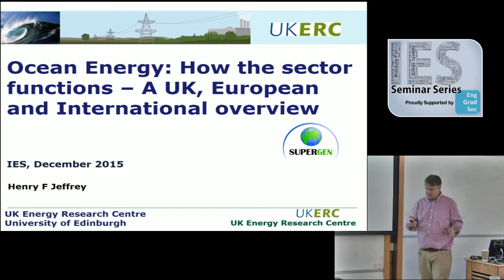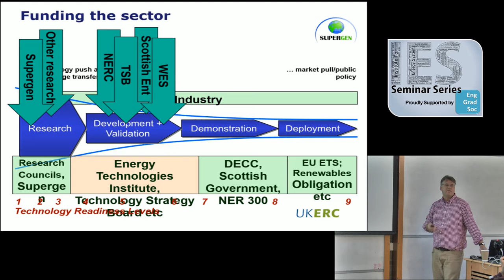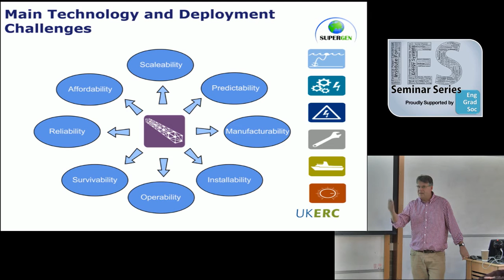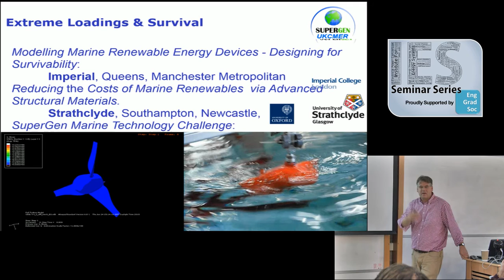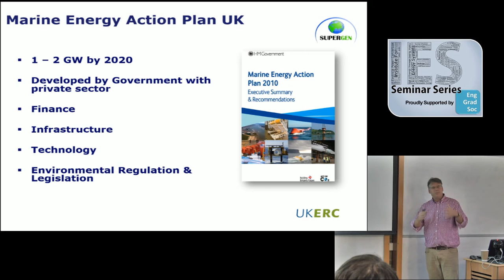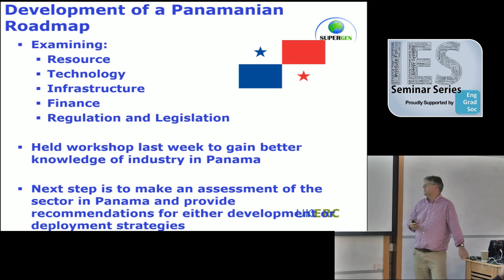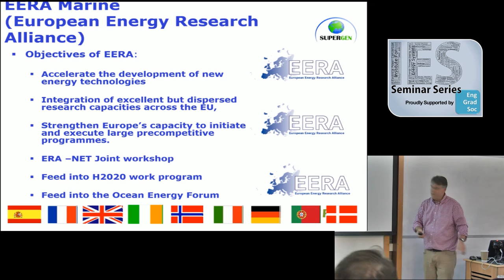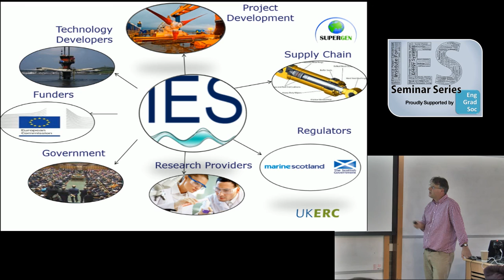Ocean Energy: How the sector functions – A UK, European and International overview - Henry Jeffrey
The Institute for Energy Systems Seminar Series presents Henry Jeffrey, Senior Lecturer within the Institute for Energy Systems.
This IES Seminar took place on the 4th of December 2015 in the School of Engineering at the University of Edinburgh.

Presentation Abstract:
The global Ocean Energy sector is formed of a diverse range of stakeholders including research institutes, project & technology developers, utility companies, supply chain members, funding bodies, national governments and international governmental organisations. After setting the scene in terms of government targets, funding requirements and cost reduction goals, this presentation will outline the structure of the Ocean Energy sector at UK, European and international levels, highlighting the key players, their roles and the interactions between them. It is intended that audience members will gain an appreciation of the great number of stakeholders engaged in the sector and the opportunities that this provides.

In order for Ocean Energy to become cost competitive and fully commercialised, a number of technology challenges in areas such as reliability, affordability and survivability must be overcome. The role of roadmaps and other strategy pieces in identifying priority actions and tackling the challenges faced by the sector will be outlined, followed by an account of the importance of collaboration within the sector and a brief overview of a number of programmes tasked with facilitating such interactions. Finally, an overview of how the sector is progressing at an international level with the aid of international governmental organisations will be given.

Presenters Bio:
Henry Jeffrey is a Senior Lecturer in the Institute for Energy Systems at the University of Edinburgh. Henry is a specialist in marine energy roadmaps, action plans and strategies. He is responsible for dissemination and internationalisation within Supergen Marine Phase 3. He leads the UKERC road mapping work for the marine renewables sector and the European Energy Research Alliance (EERA) marine programme. Additionally, he is the only academic member of the ETI and Renewable UK Marine Strategy Groups. In 2010 he was appointed to chair the Lord Hunt led DECC Marine Action Plan technology group and has been instrumental in the development of IEC standards (TC114) and guidelines for the developing marine renewable industry.

Henry represents the UK on the International Energy Agency implementing agreement for ocean energy (IEA –OES). He has also collaborated in the production of the ETI marine technology road map and has been appointed by the International Electrotechnical Commission (IEC) to convene their standard for the performance of marine energy devices (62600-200). His international collaboration on the production of marine roadmaps and research strategies includes Canada, the US, and Chile. Henry is also the leader of several European marine energy projects including DTOcean.